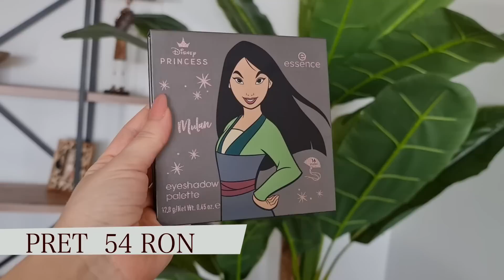Testez produse essence | make-up super accesibil, incepand de la 12 lei